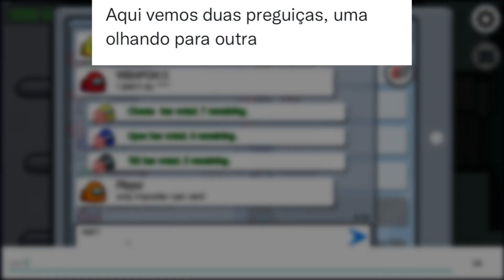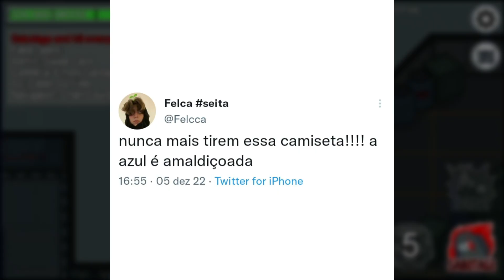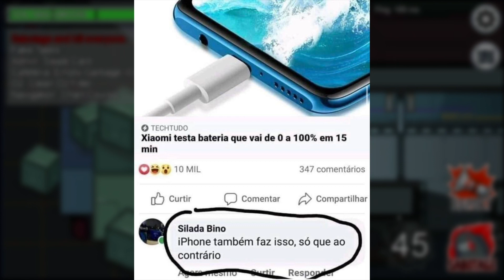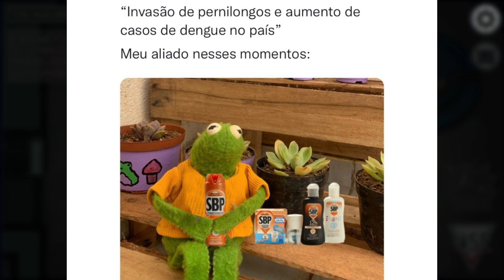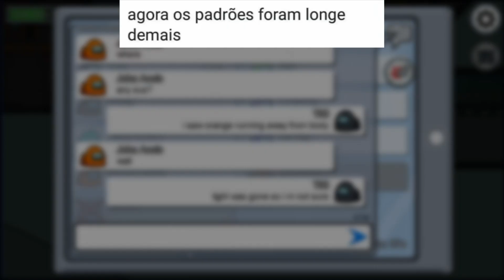Alguém sabe o porque ele ta de mascara?- MEMES EM IMAGENS